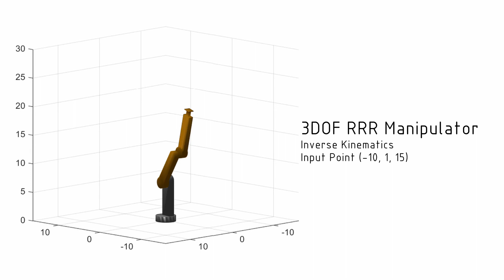Matlab IK FK Program with Robot Graphics (No Toolboxes)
A Matlab script for FK and IK of a 3 DOF RRR manipulator